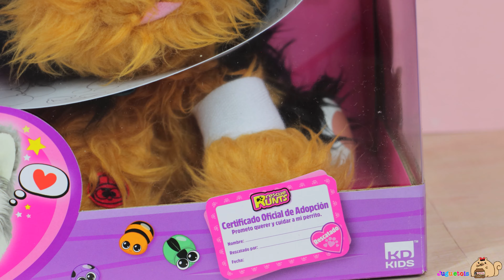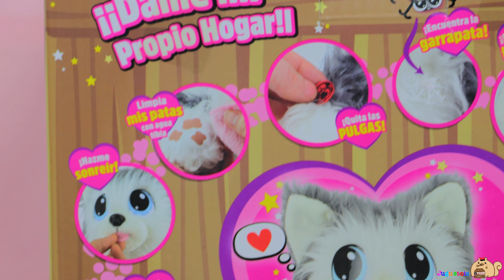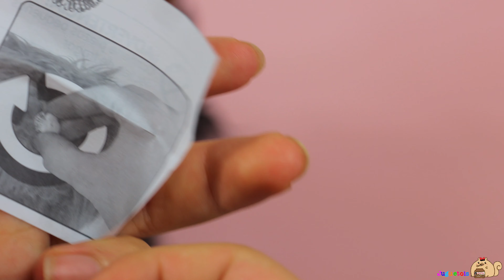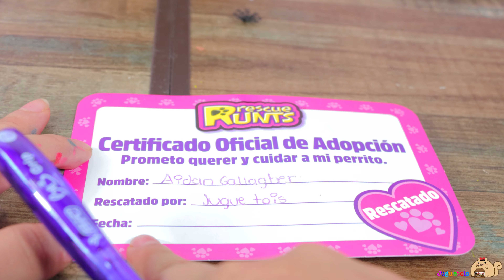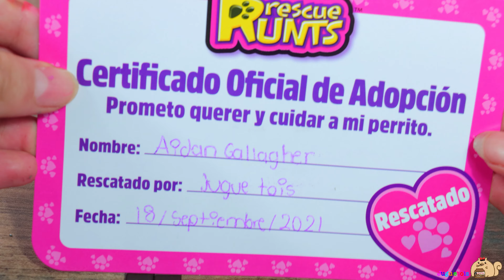Rescue Runts perro perrito de peluche perrito cachorro abandonado puppy Aidan Gallagher/Jugue tois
Hola Juguetuberos! ¿Como están? En el video de hoy les traigo un rescate de un rescue runt! 🦮